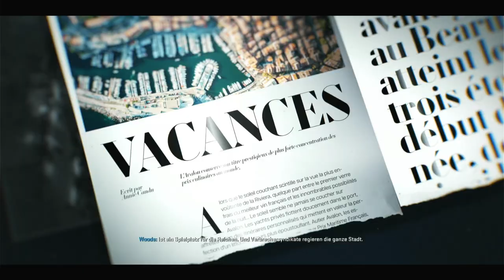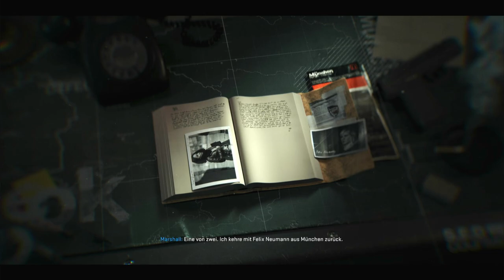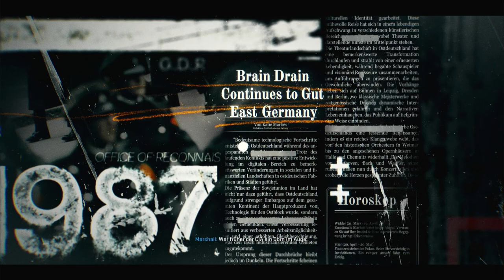Let's Play Call of Duty: Black Ops 6 #2 - Die Gilde